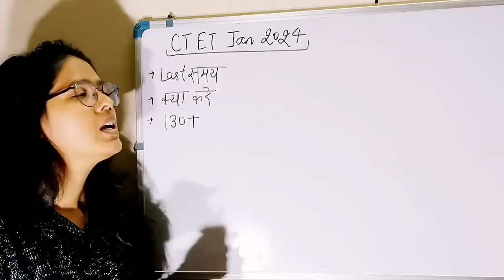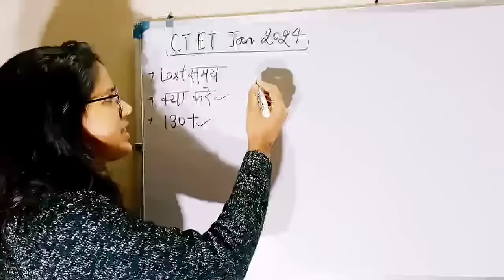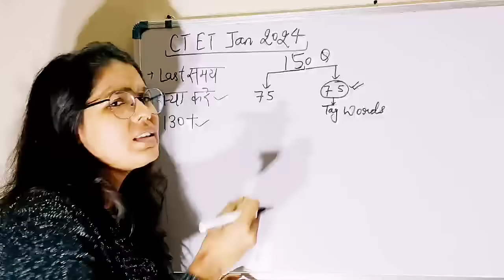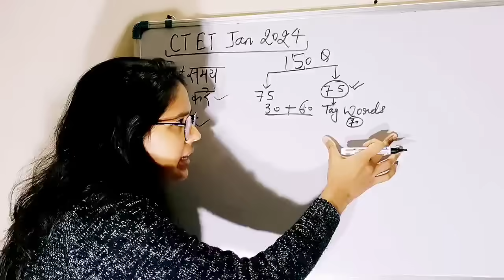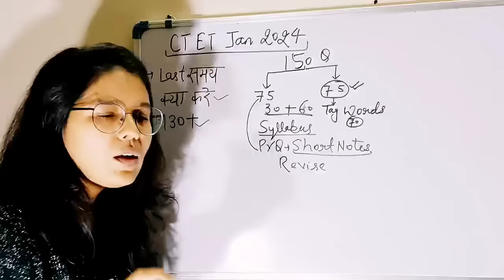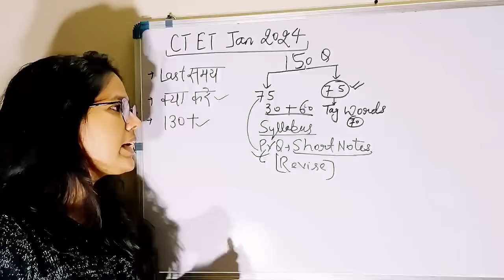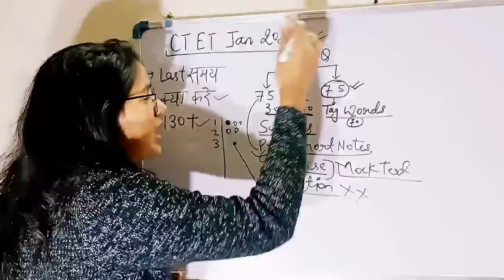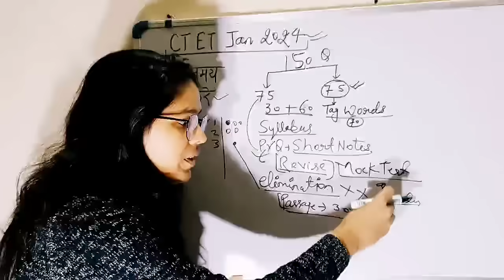CTET 2024 | पास करने के अचूक तरीके || CTET EXAM TRICKS AND TIPS || CTET EXAM TRICKS PASS KARNE 130+🎯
CTET SST Marathon Class 2023 | CTET SST Previous Question Paper | CTET SST Previous Year Paper 2 |
ctet sst pyq 11 jan 2022
sst ctet marathon
ctet sst
ctet sst previous question paper
est ctet
ctet sst
ctet sst Pedagogy
ctet
ctet sst
sst ctet
ctet